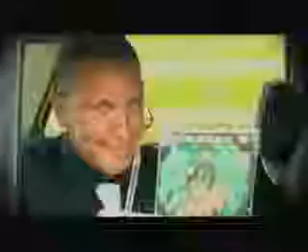Iron bridge Get up